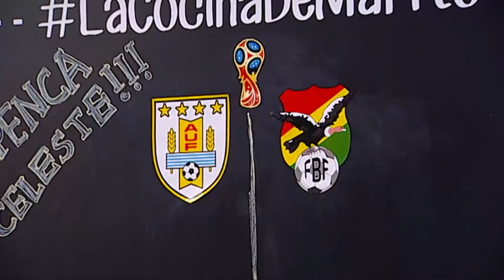SCELZA Y DÍAZ - LA DUPLA DEL RELATO CELESTE